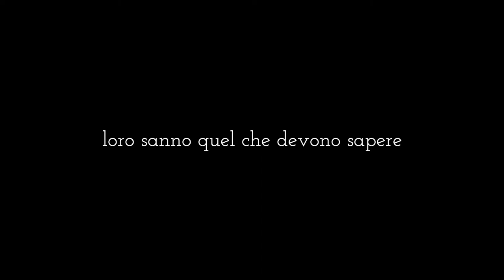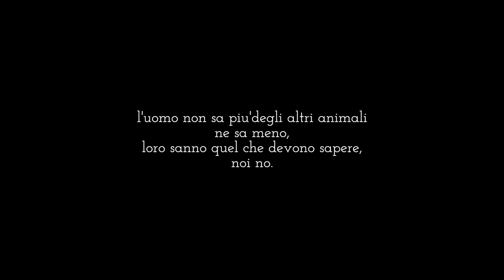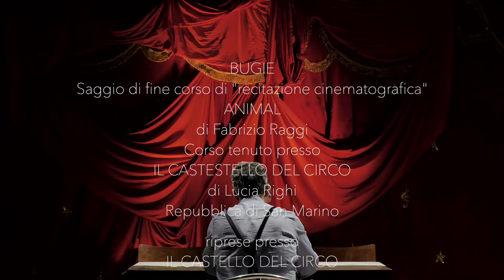BUGIE il film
Hanno ucciso un uomo in una clinica psichiatrica. Il commissario interroga i detenuti . Le Bugie dette e i sabotaggi privati portano i pazienti ad avere visoni e paure . chi sarà l'assassino? Una carrellata di 16 monologhi suddivisi a capitoli presentano gli allievi del corso di recitazione cinematografica "ANIMAL" tenuto da Fabrizio Raggi a San Marino presso IL CASTELLO DEL CIRCO di Lucia Righi, nel freddo a angosciante inverno 2020.  questo è il montaggio con tutti gli allievi . Testo e Regia Fabrizio Raggi. Operatore  Luca Ercolani, montaggio Ercolani-Raggi.